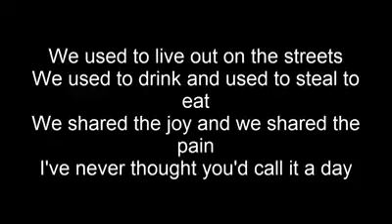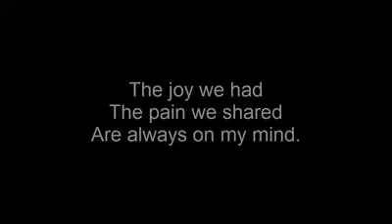A.C.A.B - Where Have All the Bootboys Gone (Lyrics)